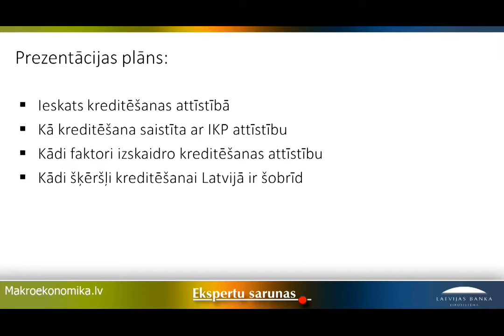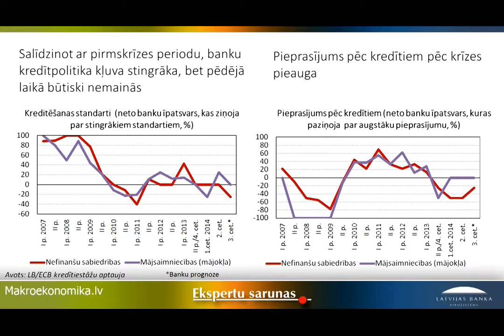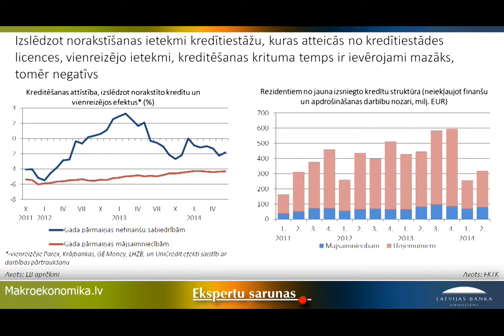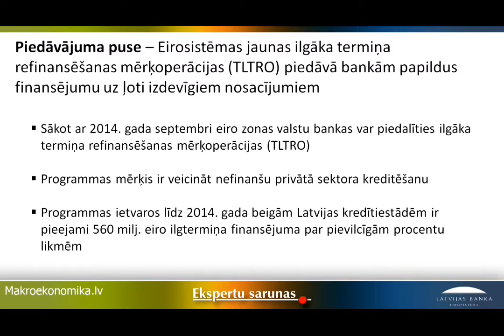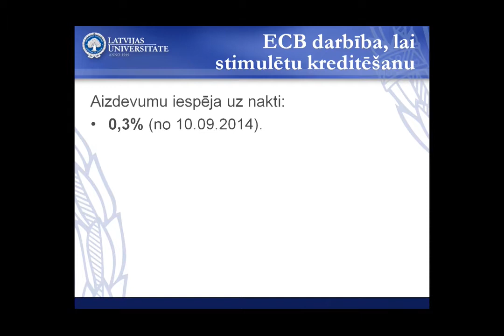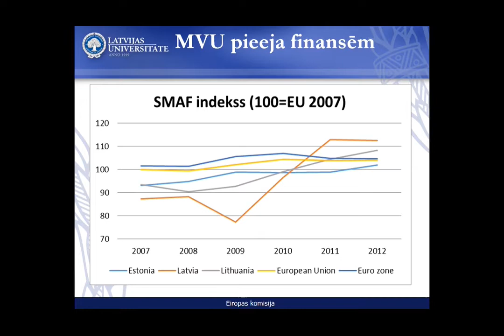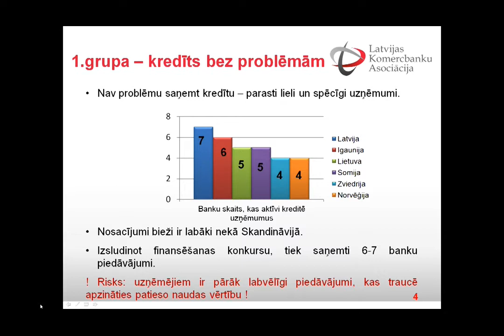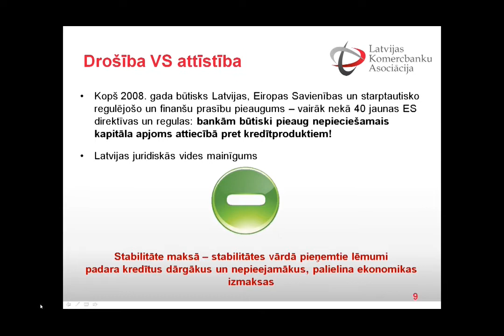Ekspertu sarunas: Kreditēšana Latvijā - teorija un realitāte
Šīs Ekspertu sarunas notika Latvijas Bankā 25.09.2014. Tajās Latvijas Bankas ekonomisti iepazīstināja ar pētījumu par kreditēšanas un tautsaimniecības saikni Latvijā, kā arī ievadīja diskusiju par reālajiem šī brīža faktoriem, kas veicina vai bremzē kreditēšanu. Šai diskusijā bija pārstāvēti akadēmiskā, finanšu sektora un uzņēmēju viedokļi.